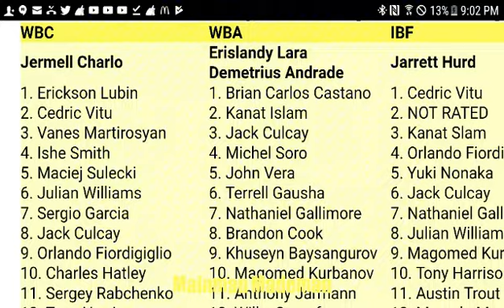Demetrius Andrade continues search for BIG FIGHT